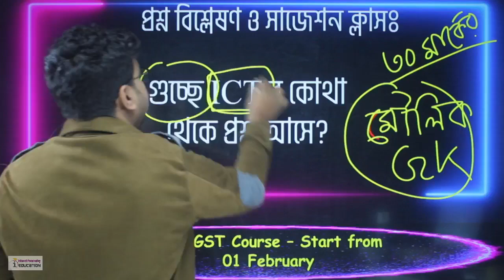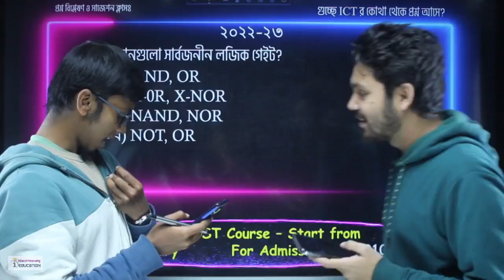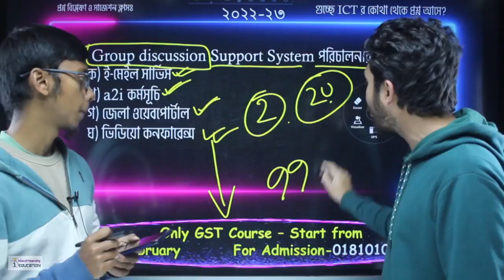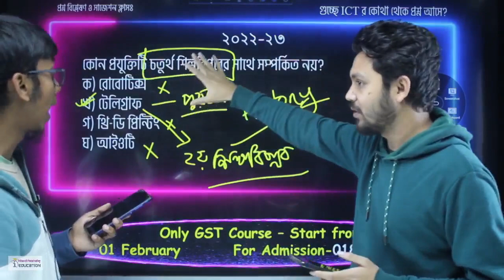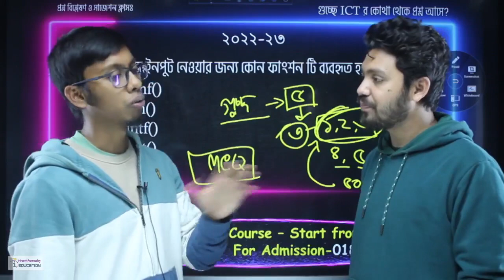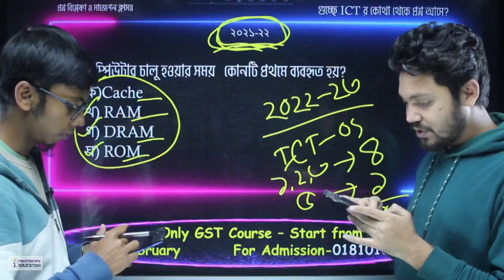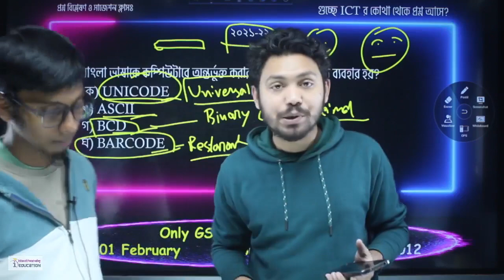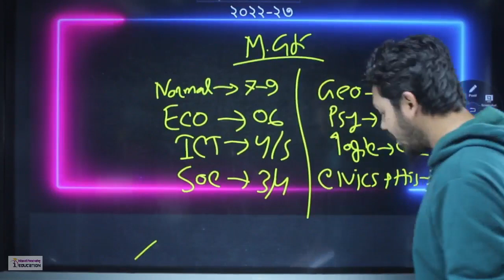গুচ্ছে ICT প্রশ্ন কোথা থেকে আসে ? GST ICT Suggestions । GST Admission 2024 Update